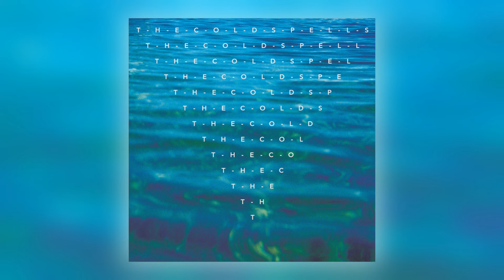08 The Cold Spells - Same Old, Same Old [Gare du Nord Records]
Album: The Cold Spells [ALBUM]
Track: 8 of 9
Title: Same Old, Same Old
Artist: The Cold Spells
Label: Gare du Nord Records
Cat#: GDNCD019
Formats: Digital
Digital Release: 2nd February 2018

About This Release: